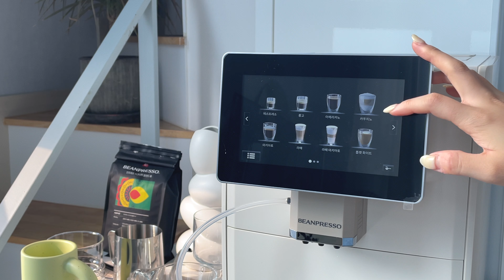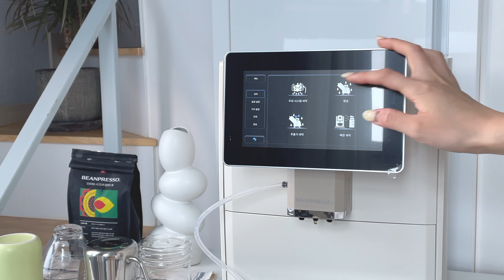(sub) 새로운 우리집 홈카페에서 카이막 브런치까지 (ft. 빈프레소 가정용 커피머신)ㅣ말차라떼∙아몬드크림라떼∙엑설런트 바닐라라떼∙플랫화이트ㅣHome Cafe Vlog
2160p 높은 화질로 시청해주세요!

드뎌 여름이 끝나서 너무 행복해요,
집에서 카이막을 만들어봤는데 카페에서 팔던 맛 그대로,, 커피는 아몬드크림라떼가 젤 제 취향이었어요🤎

✓ music

The Ice Cream Booth (Live) by Ziv Grinberg, Yuval Shapiro

✓ camera

iPhone 12 pro (4K∙30)

✓  program